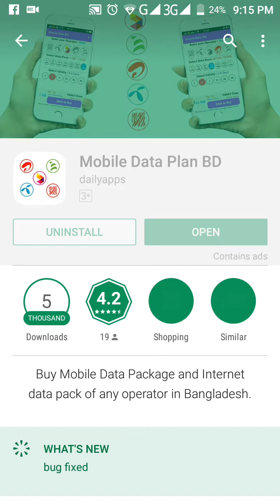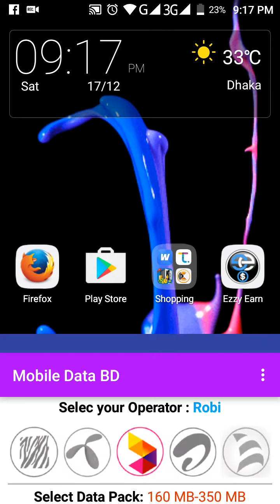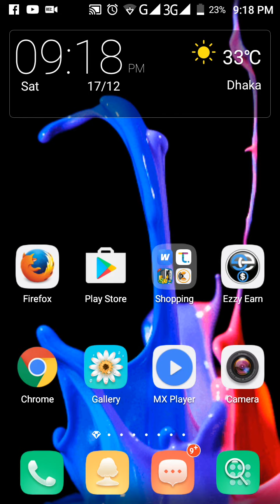আপনার ইন্টানেট এর মেয়াদ বারিয়ে নিন একটি সফ্টওয়্যার এর মাধ্যমে।